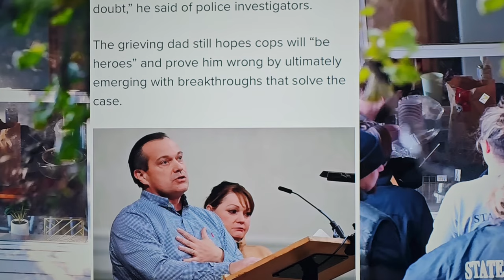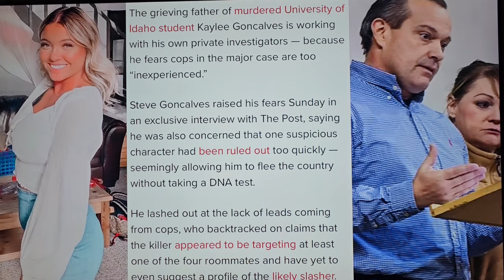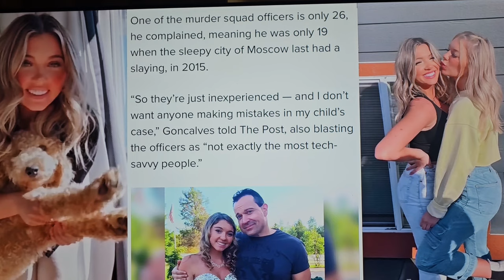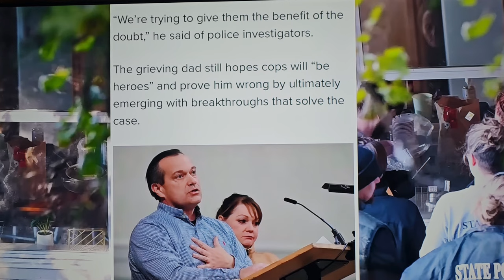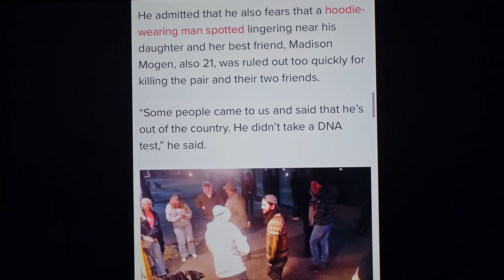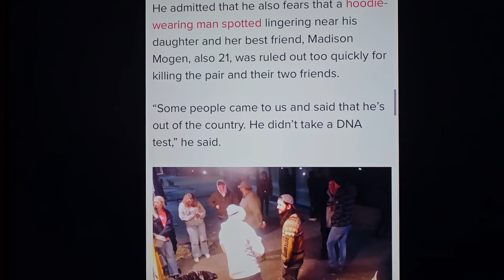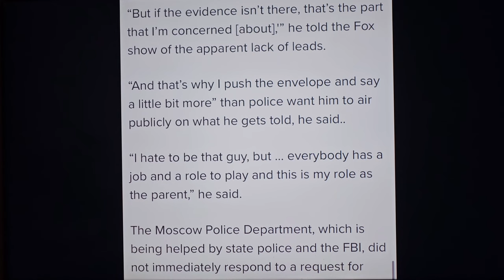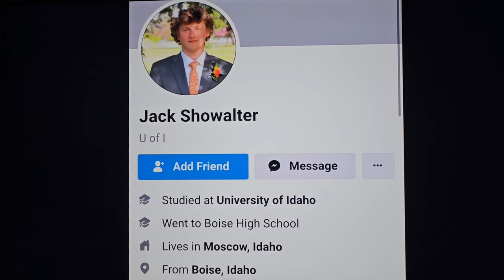Idaho Murders 💢Omg 😲The Police Took JACK S & Is Police Integration OVER THE PHONE🚩HOWCOME